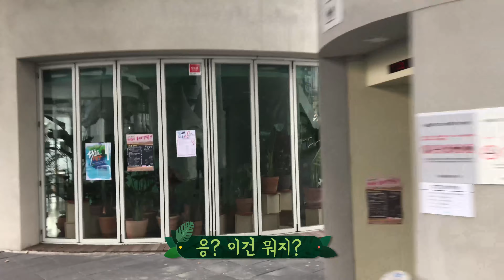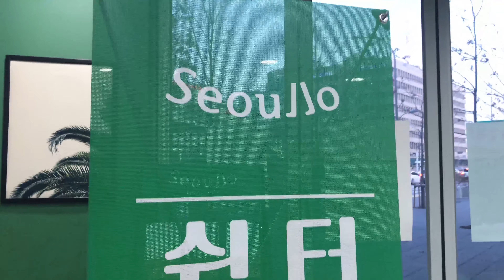서울로 밑에 이런 집이??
제가 평소 출퇴근할때 서울로를 지나가는데 그 밑에 플랜테리어 카페인가? 싶은 장소가 있어 한번 들어가보았습니다.